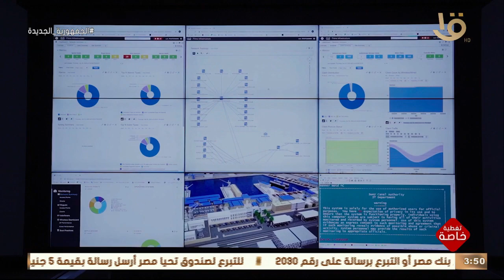تغطية خاصة | تطوير القدرات اللوجستية بالدولة المصرية ... الممرات اللوجستية